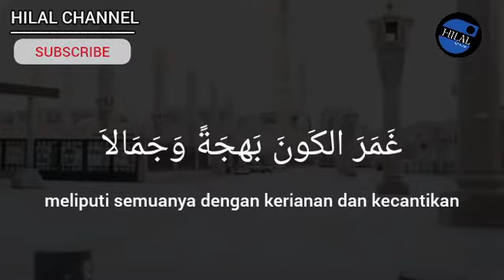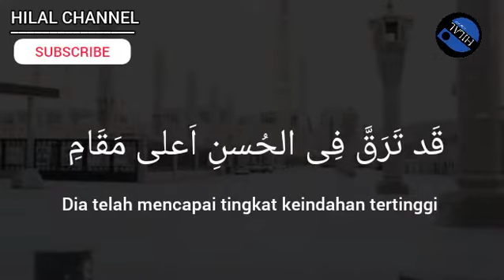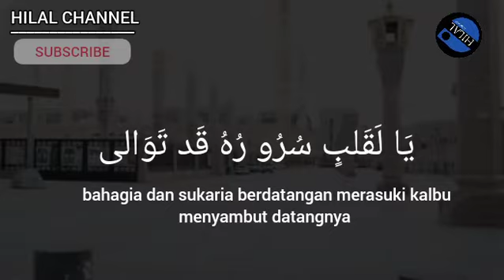ya laqolbin - majelis silaturahim (lirik dan terjemahan)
lirik dan terjemahan ya laqolbin
sholawat merdu sholawat Nabi Muhammad SAW sholawat merdu sholawat Nabi majelis silaturahim

mohon maaf apabila terdapat kesalahan dalam penulisan lirik dan terjemahan